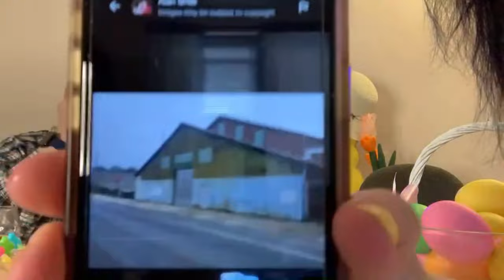Danette and Anthony Flashback to 2022 for "Our First YouTube Easter!"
We flashback to our very first Easter Egg-Stravaganza back in 2022. The video was primitive, and we were still new at this, but we had many laughs, and so much sweet fun! Join us as we stroll down D & A memory lane!

We hope you have fun with us on our little excursions, chats, adventures, and other shenanigans.
🔴Guide for a great live stream: Be polite and respectful to other viewers, Moderators, and the Creators.
Please don’t spam the chat with repetitive messages. Please try to refrain from using All Block Capitals repeatedly, unless needed for special circumstances. It can make it harder for us to follow the chat, and it does not get our attention any faster than a normal post.
If you are a Content Creator, please refrain from Self-promotion and discussing plans for your channel during the live stream. Do not ask for subs or follows.
Don’t mention other channels going LIVE unless we ask.
No Stream-Sniping.
***Please remember, racism and bigotry of any kind, will not be tolerated and will be dealt with swiftly.***  Thank you!!
The Moderators are here to help us provide the best possible experience for everyone.   When they or ourselves make suggestions this is the reason we do this. If they or we give an instruction, correction, or warning it is meant to help us make this as great an experience as possible, and that is all.
*All videos and live streams are the exclusive intellectual property of Danette and Anthony, and as such cannot be used by anyone else without our written permission.*
Streaming Equipment:
Camera: iPhone 14 Pro
Streaming Software: Prism Live Mobile
Microphone: Hollyland Lark 150 Dual Channel Mic
Gimbal: DJI OM 4SE and Hohem MG60 iSteady
Network: Verizon Wireless
Editing Software: Movavi Video Editor 24